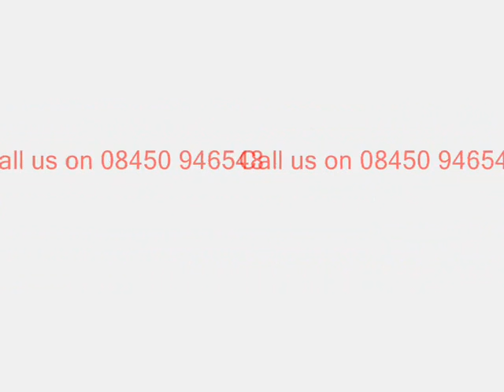UK Regional Show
Stokesley Show 2007